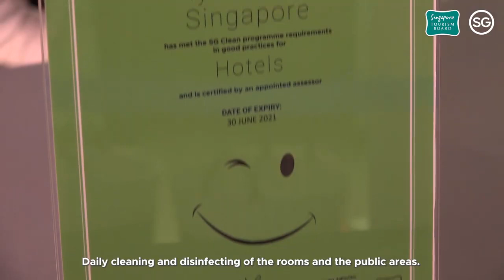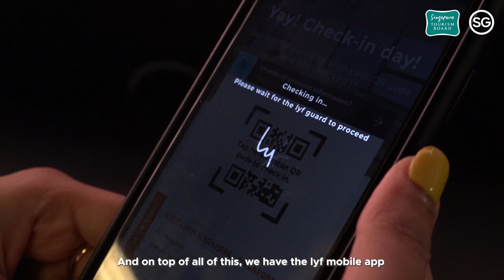Have a SafeSingapore staycation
From setting new standards in hygiene to going digital, our hotels are going the extra mile to welcome guests safely.

Hear from Lyf Funan and The Warehouse Hotel as they share more about the safe management measures that are put in place without compromising the quality of service and experience.

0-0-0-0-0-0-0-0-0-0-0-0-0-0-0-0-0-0